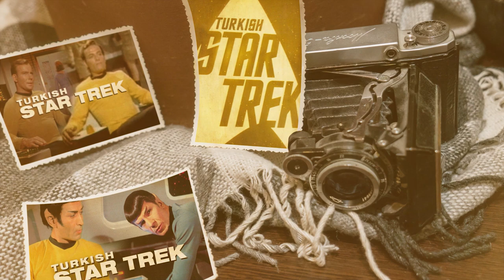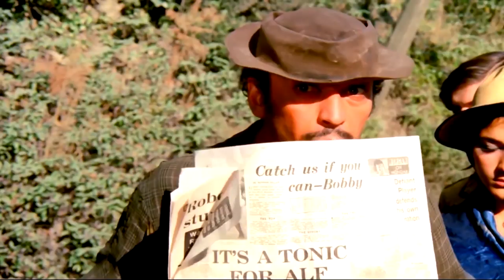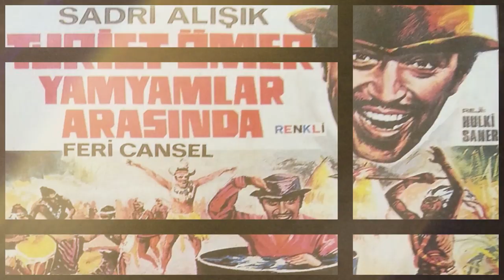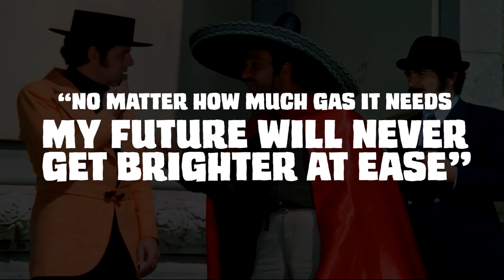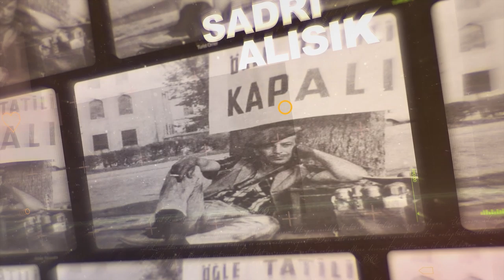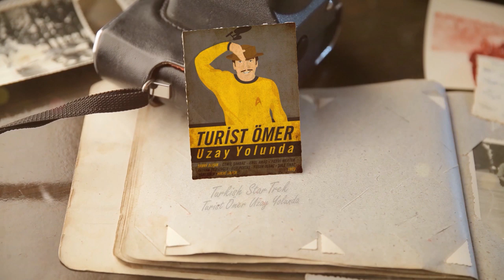MADE IN TURKEY - TURKISH STAR TREK / Turist Ömer Uzay Yolu'nda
What would you say if I said: “Turkish Filmmakers made the first Star Trek Cinema Movie in the world”?

Yeah! Turks made the first Star Trek motion picture in the world! In this regard,  "Turkish Star Trek", named as "Tourist Omer in Space" visited the movie theaters 6 years before the Star Trek: Motion Picture, the first official movie adaptation of the original Star Trek series was released.

The film is largely adapted from the episode named “Man Trap” in the Star Trek Original Television Series. It’s also the last and well-known installment of the Tourist Omer cinema series in which the hero finally manages to go on a massive intergalactic journey after all bizarre adventures in the previous films. But all the components positioned in this rip-off, has a strange harmony.

If you're ready to rediscover this amazing rip-off named "Turist Ömer Uzay Yolunda" let's go than!

Meet the first Star Trek Movie in whole galaxy!

***All copyrights of the original images in the video belong to Fanatik Film.